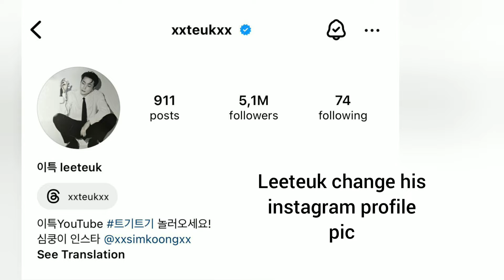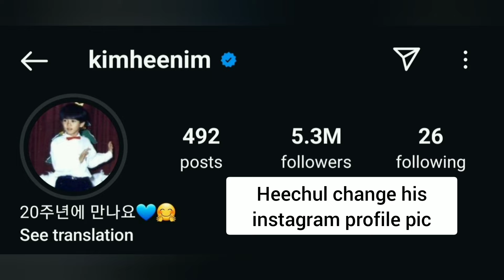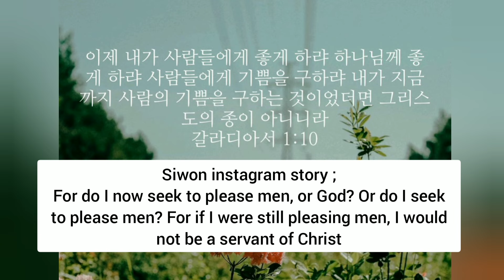DONGHAE : I NEED TIMO'S HELP!! PLEASE TAKE GOOD CARE OF ME!!